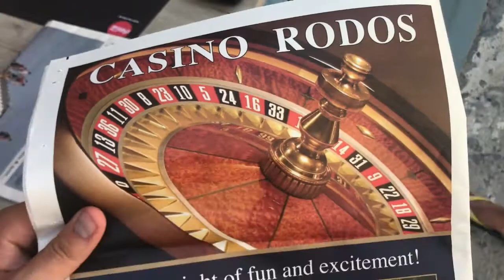SINGLE AND READY TO MINGLE XD